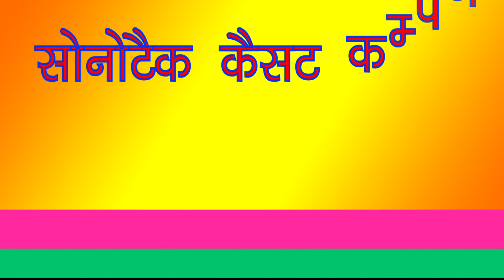Tirya Terah Tali || Shajwash Ragni Competition || Sonotek Ragni || Hit Ragni || New Ragni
Sonotek Cassettes Present “ Tirya Terah Tali ” a Latest New Haryanvi Song 2018. We present to you “Sonotek Ragni ” Song by Singer Name & Female Singer Name Directed by " Director Name" Featuring Artist Name & Female Name exclusively on Sonotek हरियाणवी.

Video Credits

Title Song :- Tirya Terah Tali
Album : - Shajwash Ragni Competition
Singer :- Mitrapal Badhana 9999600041 ,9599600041
Artist :-Mitrapal Badhana 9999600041 ,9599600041
Music Director